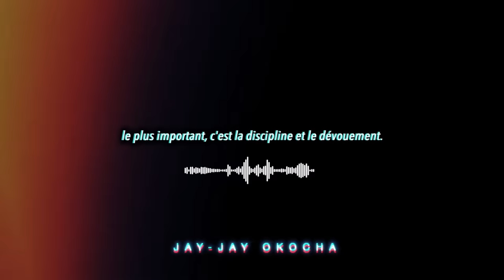⚡L'ART DU DRIBBLE - CONTES DE FOOT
Nouvelle année, nouvelle série sur la chaîne de Contes de Foot !⚡

Comment est né le dribble, pourquoi et comment est-il devenu essentiel dans le football moderne, quels sont les joueurs qui l’ont démocratisé au fur et à mesure des décennies, c’est ce qu’on va essayer, de voir ensemble aujourd’hui.